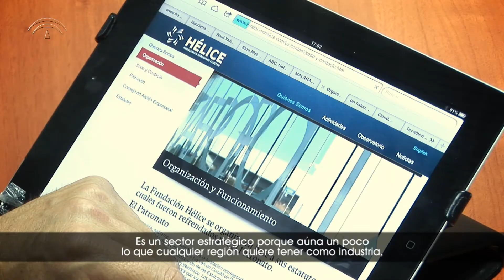Entrevista Antonio Gómez Guillamón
Publicación para revistaideadigital.es
Agencia IDEA, (Agencia de Innovación y Desarrollo de Andalucía).
Consejería de Empleo, Empresa y Comercio, Junta de Andalucía.